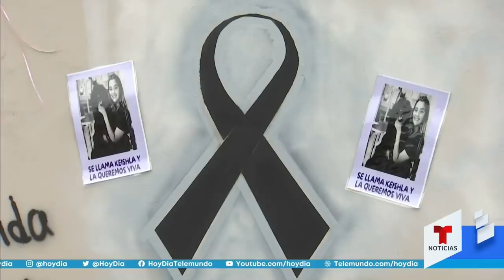Vecinos de Keishla Rodríguez hablan sobre el feminicidio | Noticias Telemundo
Video oficial de Noticias Telemundo. Varios puertorriqueños hablan tras el asesinato de Keishla Rodríguez y opinan sobre cómo debería ser la sentencia para el culpable de su muerte. Otros vecinos le dejan velas y flores a la joven en un espacio dedicado a ella por su familia.